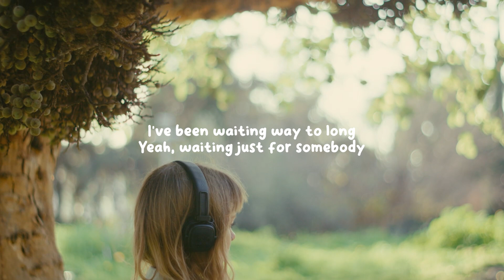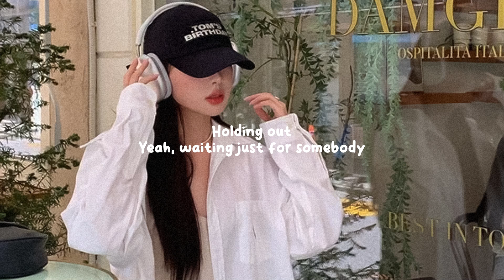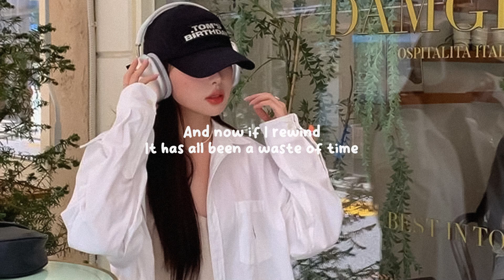Waste of Time - CLNGR ft. Alexa Cappelli | Lyrics / Lyric Video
☀️ Lyrics

Hold up just a minute
I’ve been looking for some help, just to find myself
Been losing my focus
Like a thousand times before, can’t take this anymore

Cause I’ve been looking for something
To change thoughts into motion
I’ve been waiting way to long
Yeah, waiting just for somebody
To love and to surround me
And to handle my emotions

I was out waiting for something
And if I close my eyes
It has all been a waste of time
I was out driving every mile
And now if I rewind

It's all been a waste of time

How could somebody
Be with someone else, if you can’t bе by yourself?
I got my problems
Lately I’vе been fading out
Holding out